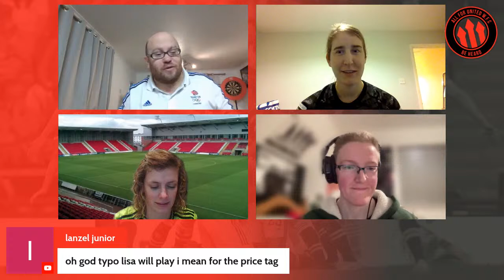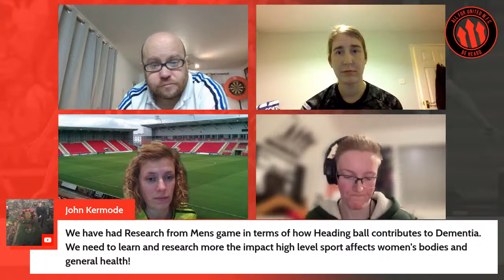Lucy Staniforth The First Of A Few Outgoings For Man United?👀 | Man United Womens Fans Forum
On tonights show we talk about the first transfer dealings under Polly Bancroft's guidance with Lucy Staniforth departing for Aston Villa.
Is she the first of a few players leaving this month?
Why did United renew her contract in the summer to let Staniforth go without a fee?
We will also talk about the clashing of mens & womens matches and what more can be done to make sure this doesn't happen & making fans choose.

The latest Manchester United Women's team news, updates and opinions from fans around the world. Using only the most trusted and reliable news outlets online. All For United WFC will live stream and produce shows on the latest Man Utd Women's team transfer news, match reviews, highlights, player analysis and much more. So if you love our Man United women's team, join the conversation on All For United WFC.